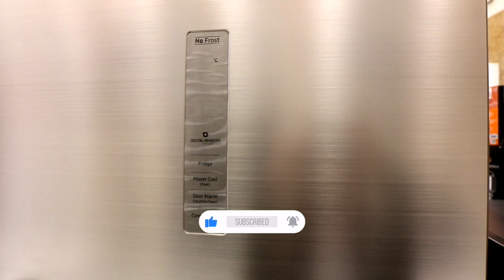احدث ثلاجة Samsung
السعر 1200 دولار
السعر بالعراقي ١٧٤٠٠٠٠ الف
للحجز والاستفسار الإتصال على الرقم 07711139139 متوفر واتس اب
العنوان الكراده خارج مقابل اسواق الورده سنتر بغداد
يوجد بيع بالتقسيط للمتقاعدين و موظفي التربيه
يوجد توصيل داخل بغداد
لتفاصيل أكثر رابط الفيس والانستا👇👇👇👇